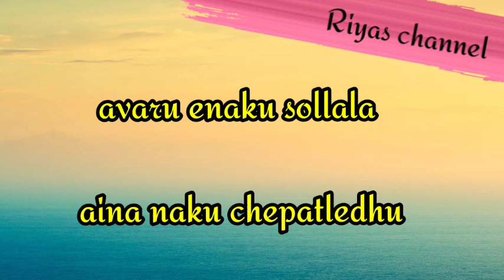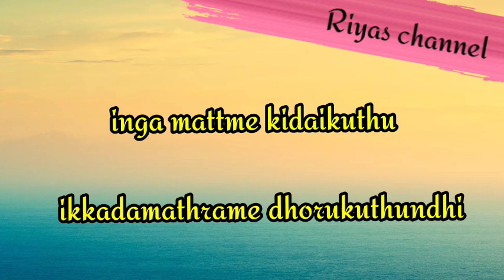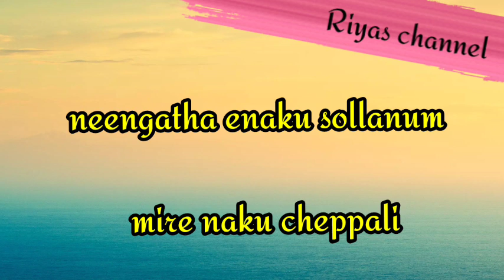தினசரி பயன்படுத்தும் தெலுங்கு சொற்கள்||Learn telugu through tamil -163